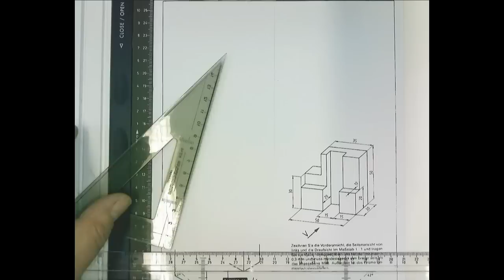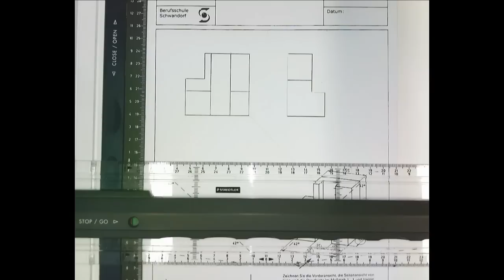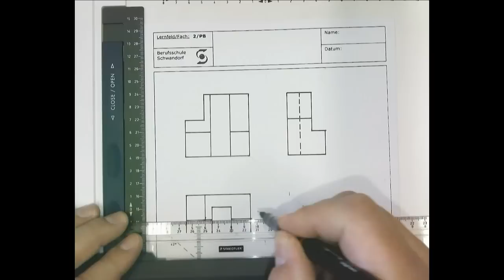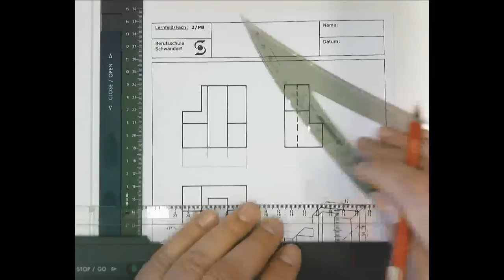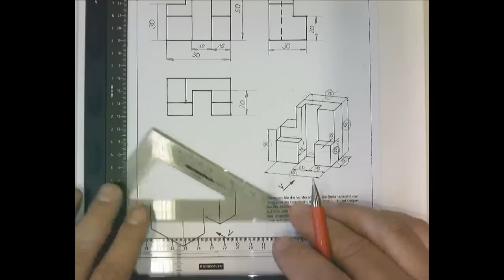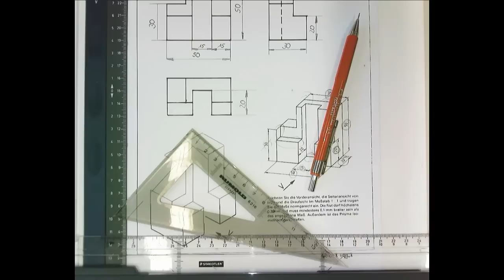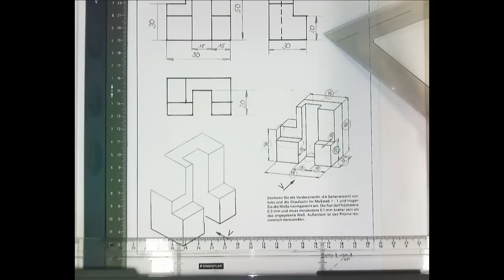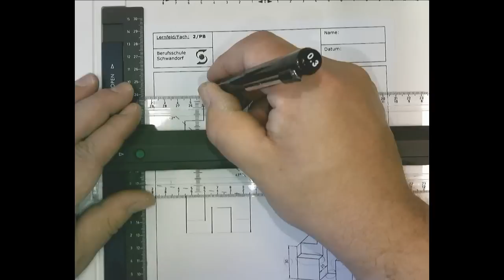Projektion 3 Ansichten mit Isometrie 30 min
Übungsblatt prismatische Werkstüke